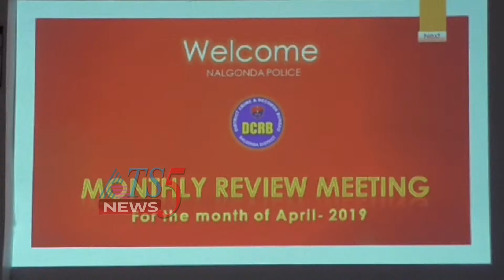కేసుల సత్వర పరిష్కారానికి చొరవ చూపించాలి -- SP రంగనాథ్ 18-05-2019.